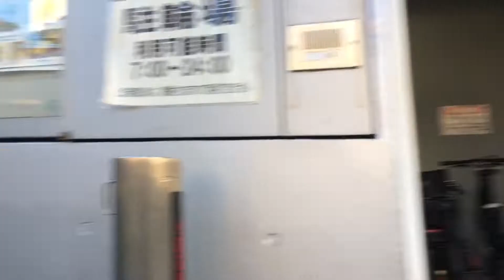2021年11月25日 朝の町田4 ドン・キホーテから帰宅